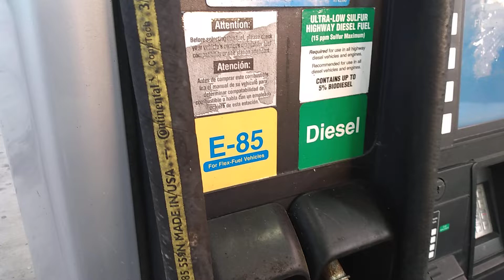Going yellow to go green!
At a nearby Racetrac fueling station on my way to the airport. Which handle is greener, the green handle or the yellow? E-85 right next to diesel ⛽

DahVeedM.com

Come to my workshop, December 10 in Floral City, Florida, "Moonshine for Your Car" at the Florida Permaculture Convergence:

FLpermacultureconvergence.org